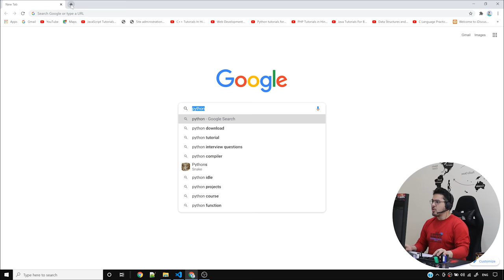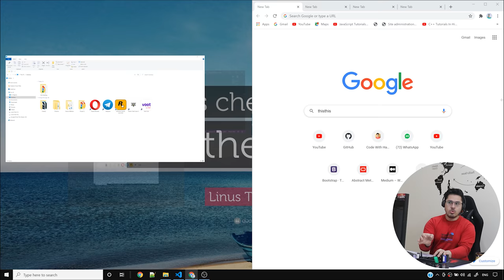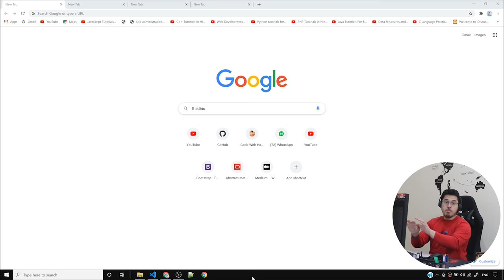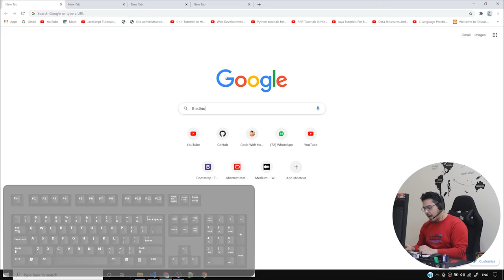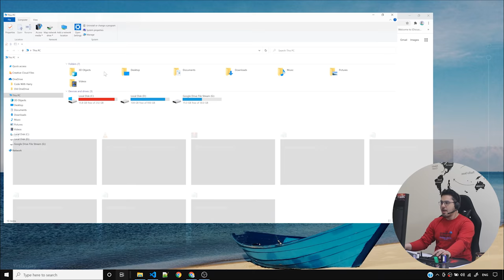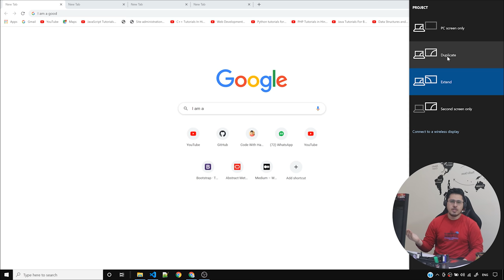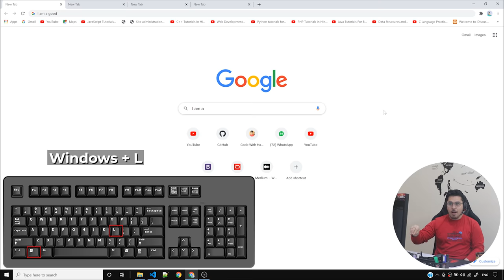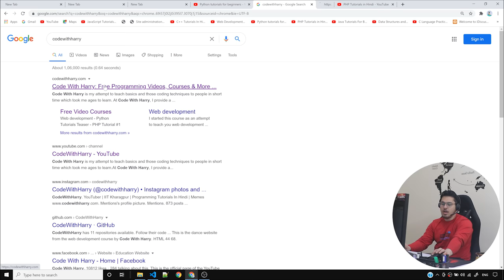10 Amazing Keyboard Shortcuts You Aren't Using!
You can become a keyboard master by learning these shortcuts. These are the shortcuts, which will maximize your productivity as a programmer. This video will show you all the Windows 10 keyboard shortcuts you need to learn. I have compiled the summary of all these shortcuts into a pdf file.
Make sure you download the pdf file from this
TimeStamps:
00:00 - Introduction
00:32 - 1. First Shortcut Key
02:00 - 2. Second Shortcut Key
03:39 - 3. Third Shortcut Key
04:40 - 4. Fourth Shortcut Key
05:36 - 5. Fifth Shortcut Key
06:16 - 6. Sixth Shortcut Key
07:13 - 7. Seventh Shortcut Key
07:31 - 8. Eighth Shortcut Key
07:59 - 9. Ninth Shortcut Key
10:04 - 10. Tenth Shortcut Key